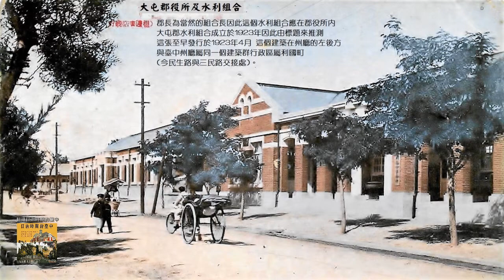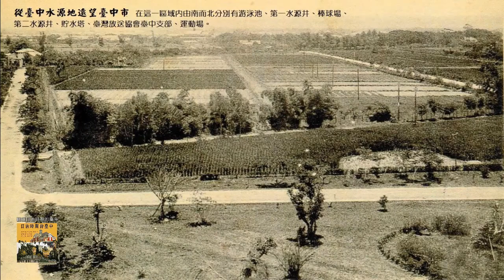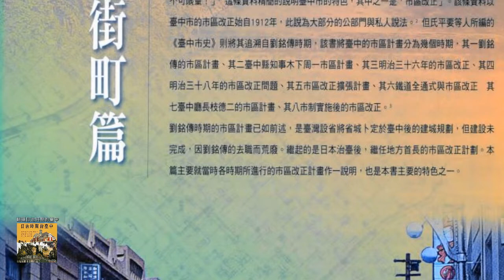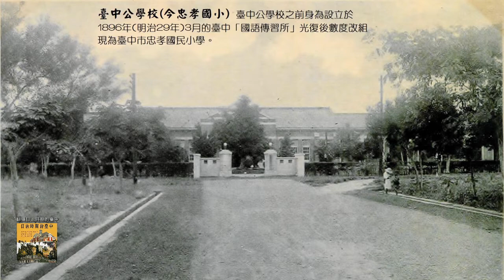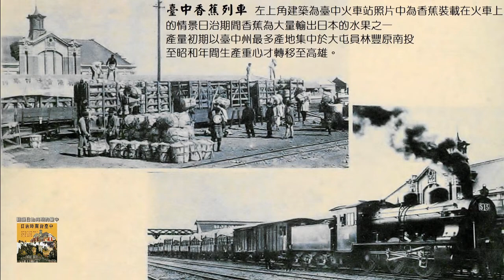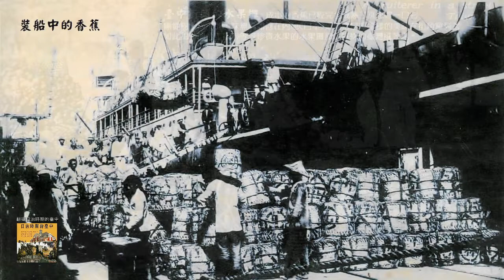【日治時期的臺中】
畫面來源：日治時期的臺中
2019/08/24 重編（iron）